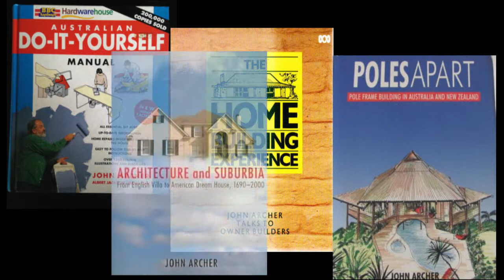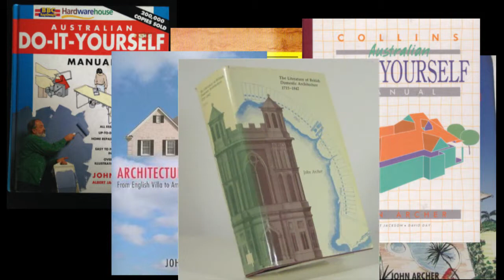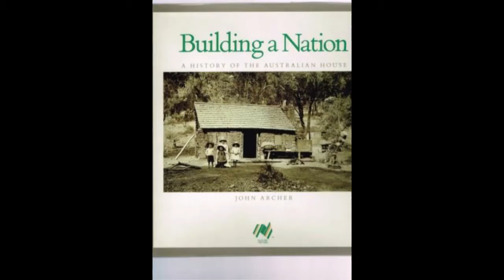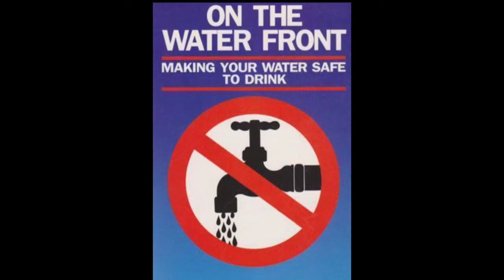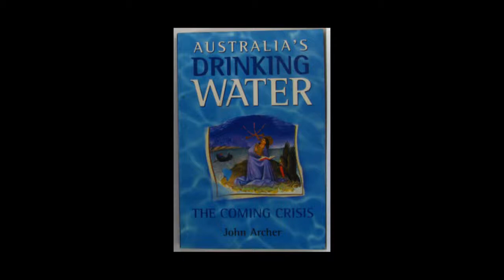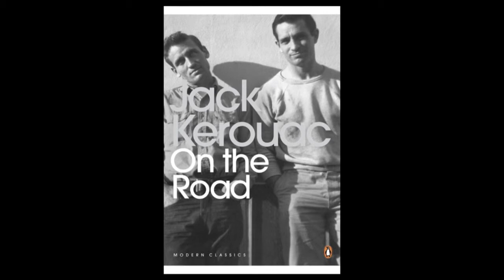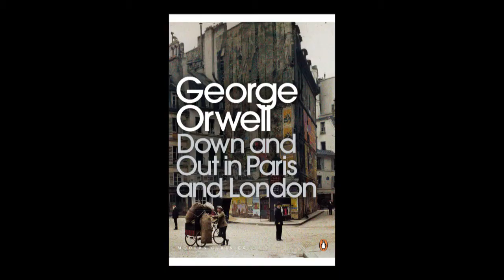John Archer - Local Legend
Tina A. Wake sits down with Prolific non-fiction author, John Archer  - and tries to get a word in.